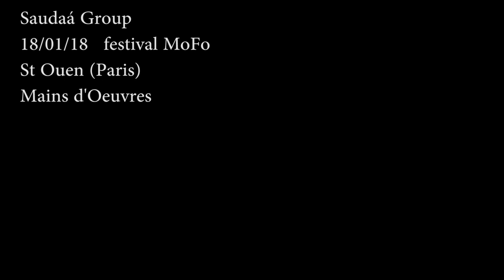Saudaá Group 18/01/18 Mains d'Oeuvres, MoFo